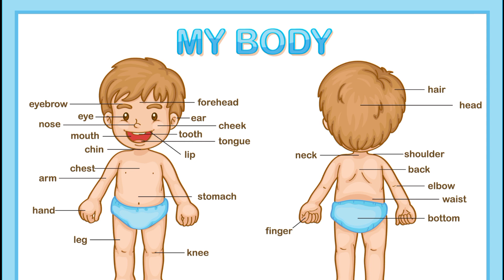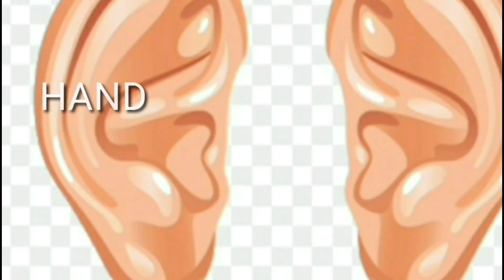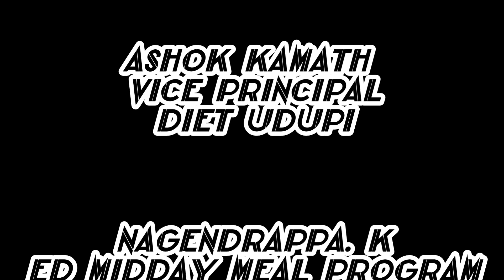CONCEPT PRESENTATION PART-2//BY RESHMA M N GLPS KUDI//MILESTONE-1//MY BODY//ENGLISH NALIKALI LEVEL-1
ENGLISH NALIKALI LEVEL-1.

ALTERNATIVE EDUCATIONAL PLAN FOR 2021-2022.

THE STEPS OF THE ENK SEGMENTS ARE ADAPTED FOR ONLINE MODE OF TEACHING.

VEDAMOORTHY
PRINCIPAL AND DDPI
(DEVELOPMENT)
DIET UDUPI

N.H NAGUR
DDPI UDUPI

ASHOK KAMATH
VICE PRINCIPAL
DIET UDUPI

NAGENDRAPPA. K
ED MIDDAY MEAL PROGRAM
AND BEO UDUPI

DISTRICT NODAL OFFICER
PRAVEENA KUMARI RAI
LECTURER DIET UDUPI

THANKS TO
UMA P
BRCC UDUPI BLOCK

BHAVYA BRP
BRCC
UDUPI

SHABANA PARVEEN  SHAIKH
G.H.P.S. ATHRADY.
 UDUPI BLOCK

SUDHARANI.
G.H.P.S. MALLAYABETTU
KARKALA BLOCK

CHAITRA K.P.
G.H.P.S NUKKURU.
BRAHMAVARA BLOCK

PRAKASHI SUJAYA MABEN.
G.M.H.P.S VOLAKADU
 SOUTH UDUPI.

VASUNDARA
GHPS GUDDEANGADI
BOMMARABETTU,
UDUPI BLOCK

ASHAKIRANA
KPS KOKKARNE
BHRAMAVAR BLOCK

RESHMA M.N
GLPS KUDI 82.
UDUPI BLOCK.

UMME SALMA IDRUSIA
GHPS NUJADY  1
 BYNDOOR  BLOCK

SANGEETHA. S. KOTYAN
G. H. P. S KOTATATTU
BHRAMAVAR BLOCK

VIDEO EDITING & FIXING
SURENDRA KOTA
G.H.P.S SAIBARAKATTE
BHRAMAVAR BLOCK